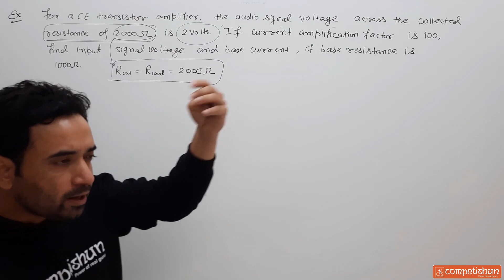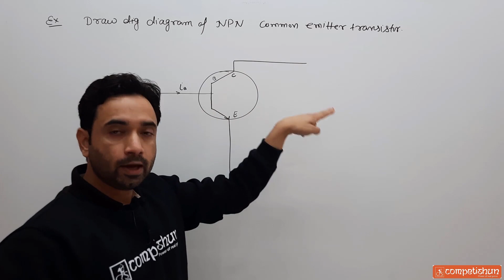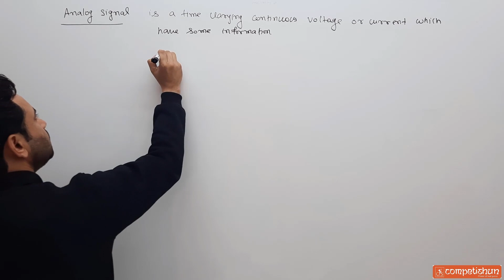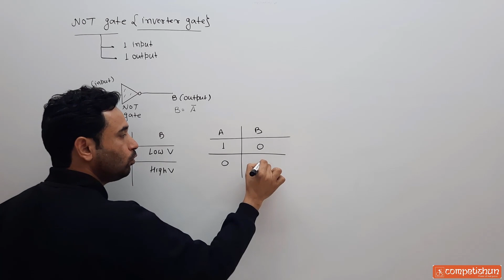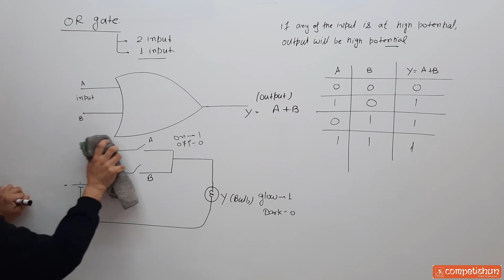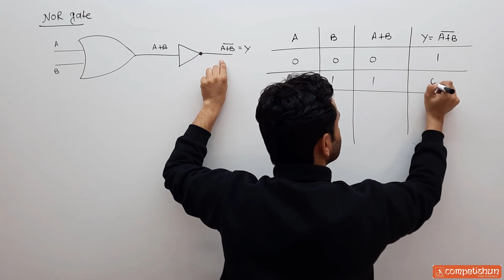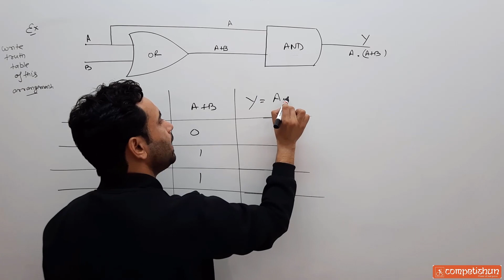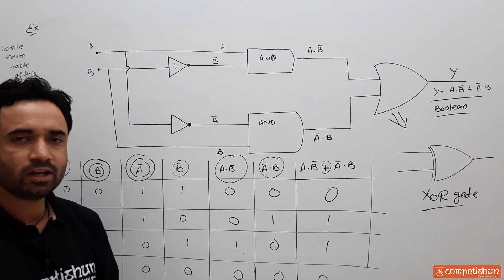9 Examples on transistor | Analog digital signals | Logic gates | Semiconductor | Electronic dev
Examples on transistor | Analog digital signals | Logic gates | Semiconductor | Electronic dev

Topics covered in this lecture :

0:00 - Example 1 | Input Signal and Base Current: Calculate input signal voltage and base current for a base resistance of 1000 ohms.

7:05 - Example 2 | Output AC Signal Voltage: Determine the output AC signal voltage given an input signal of 0.01 volts.

10:24 - Example 3 | NPN Common Emitter Transistor: Draw the diagram of an NPN common emitter transistor.

19:00 - Example 4 | Transistor Parameters: Find the current amplification factor, voltage amplification factor, etc.

23:56 - Analog Signal: Definition and explanation of analog signals.

26:20 - Digital Signal: Definition and explanation of digital signals.

29:00 - Logic Gates: Introduction to logic gates.

33:26 - NOT Gate: Explanation and functioning of a NOT gate.

41:50 - OR Gate: Understanding the operation of an OR gate.

49:19 - AND Gate: Explanation of the functioning of an AND gate.

57:58 - NOR Gate: Understanding the operation of a NOR gate.

1:03:17 - NAND Gate: Explanation and functioning of a NAND gate.

1:07:30 - Example on Logic Gates: Solving a numerical problem involving logic gates.

1:11:27 - Example 2 on Diagram of Logic Gates: Solving a second numerical problem related to logic gates.

1:14:48 - Example 3 on Truth Table of Logic Gates: Solving a numerical problem involving the truth table of logic gates.